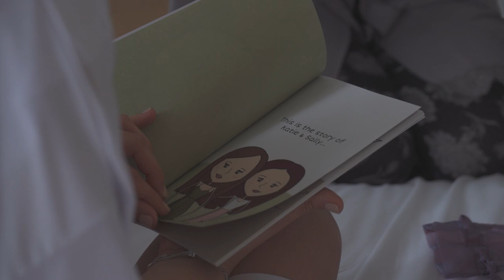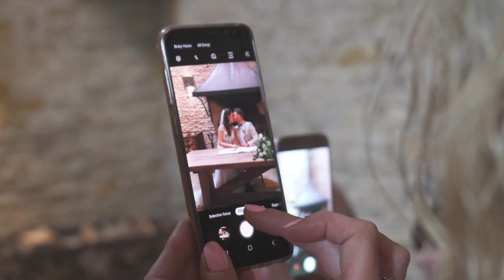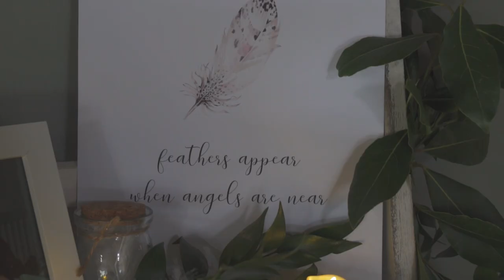Sally and Rob Highlights Power of Love